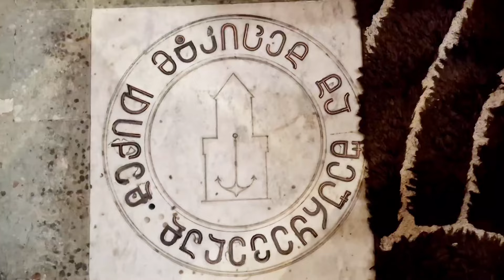მართლმადიდებლობის ზეიმი 2024წ - დეკანოზი გიორგი თევდორაშვილი